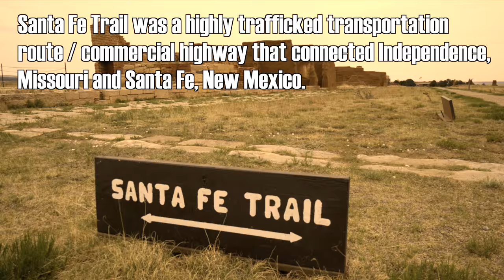The History of Fort Union New Mexico in 4K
We are going in a 1-week roadtrip! On our way to Albuquerque, New Mexico, we visited FORT UNION National Monument.

- History of Fort Union -
After the American-Mexican War between 1846 and 1848 won by the Americans, the Santa Fe Trail became a highly trafficked commercial route that connected Missouri to New Mexico. Because of Indians raids, they started to build Fort Union in 1851 to be used as a military base protect the inhabitants and the travelers of the Santa Fe Trail. There were actually three Forts. Besides officers and soldiers, there were civilians living here, and farmers who supplied everyone. They left Fort Union in 1891.

Follow our journey on instagram: eva_and_tomtomrix

Eva '